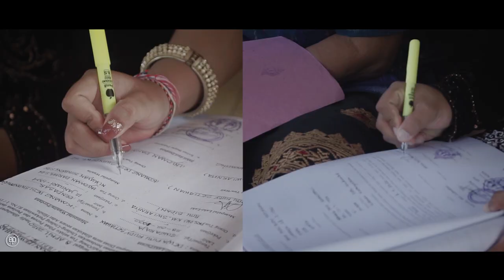Wedding Rudy Setiawan & Dessy Swandewi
Create your best moment and save your history with us. eryphotographyy team.